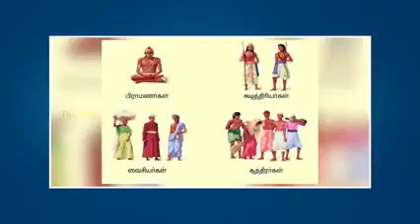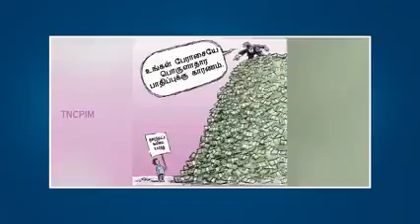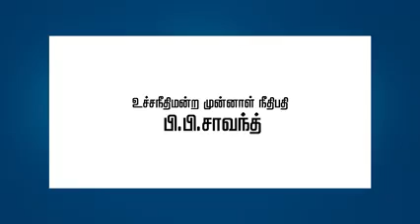When there is govt control losses we can bring another type of government